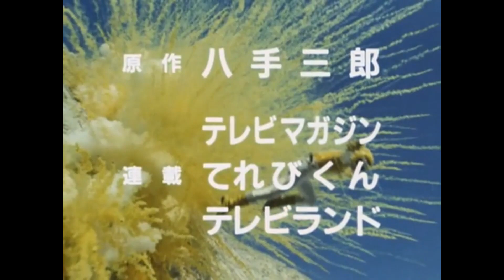GA NYANGKA DILUAR NALAR | Choujuu Sentai Liveman Episode 16 / 超獣戦隊ライブマン Sub Indo Reaction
Halooo semuanya... Kali ini kita bakalan ngebahas tentang episode 16 dari choujuu sentai liveman, masa lalu yang memalukan bagi yusuke ketahuan...  Cia'o~

Konten ini bukan berarti saya tau segala macem tentang dunia tokusatsu, tapi sebagai penggemar seperti kalian juga...

VA : @reekkssaa